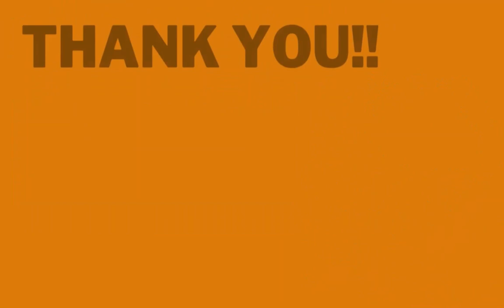⭕️ IMAGINE- FRANZ RHYTHM COVER SONG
THANKS TO: @FRANZRhythm